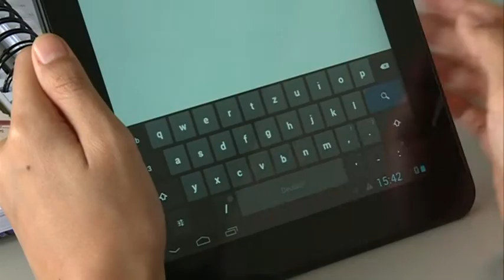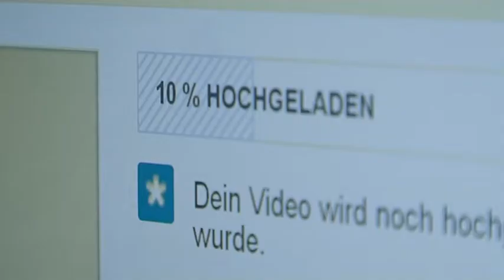STUDIO 47 .live | SPD-LANDTAGSABGEORDNETE SARAH PHILIPP ÜBER DIE VERANSTALTUNG „DISKUTIERBAR“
Im Interview spricht SPD-Landtagsabgeordnete Sarah Philipp über die Veranstaltung „DiskutierBar“, bei der es diesmal um das Thema „Digitalisierung in NRW – Duisburg als Smart City?“ ging.